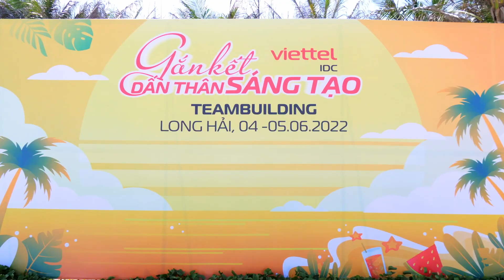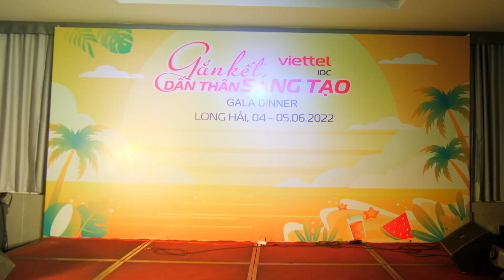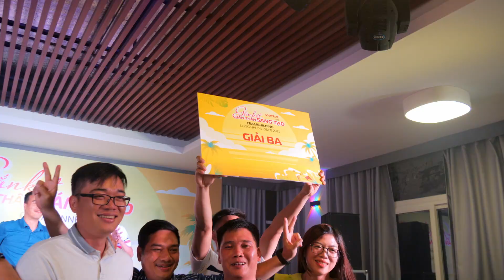ViettelIDC Teambuilding 2022 - Long Hải 2N1Đ 04062022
Enter Communication
Address: 115 Duong Quang Dong, P5,Q8